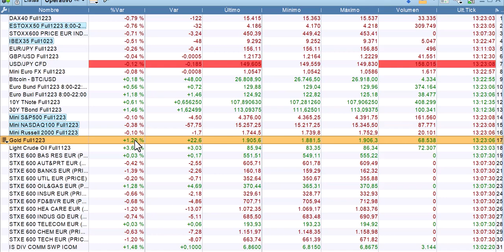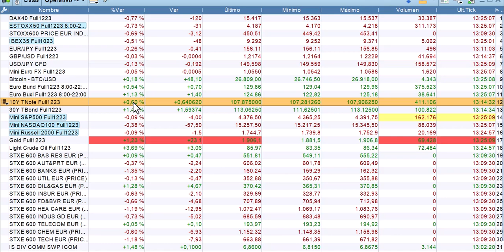Reacción de temor ante el fin de semana y la guerra Media sesión 13 10 23 Cárpatos Bolsas, economía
Los mercados se preparan por si el fin de semana se complica la situación en la zona de guerra.